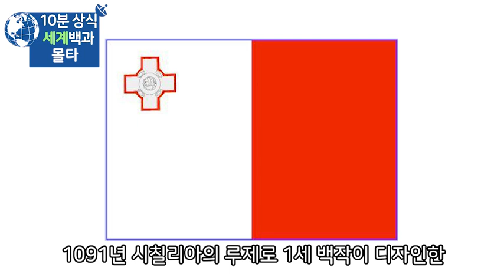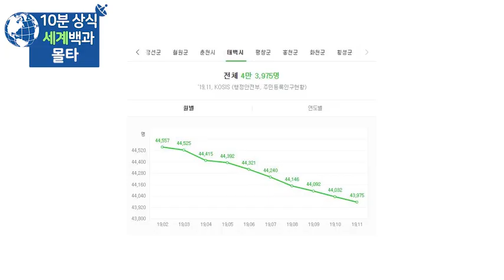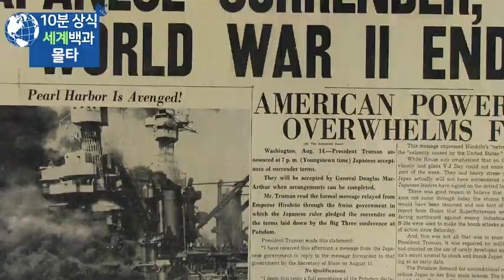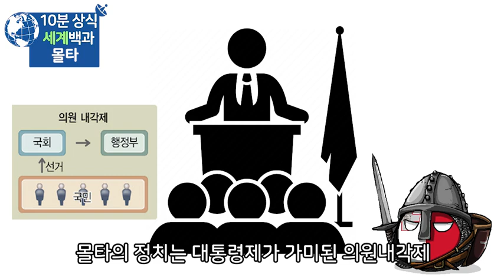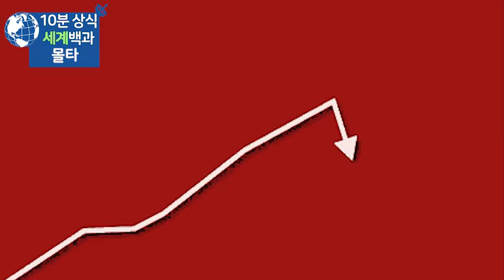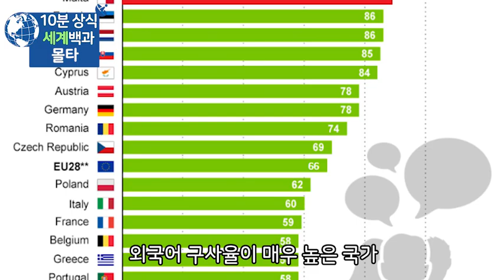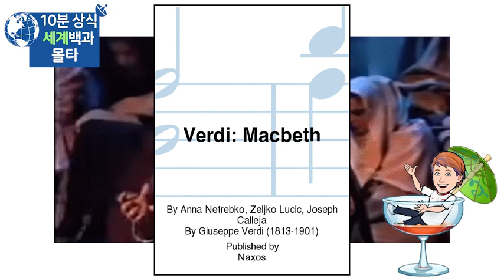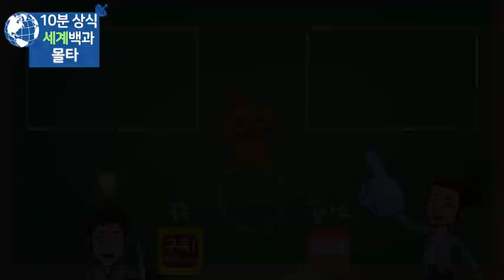몰타 10분완벽정리 - 세계백과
몰타
몰타 역사
세계백과